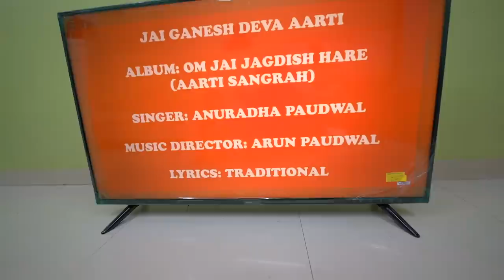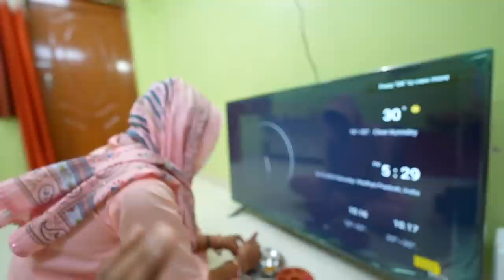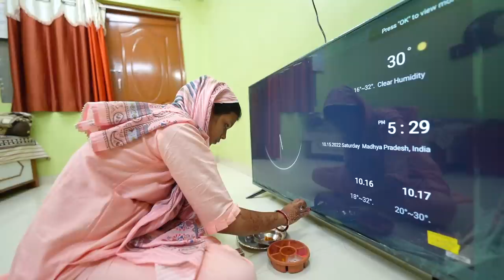Our Biggest TV 🥰 Itna Bda TV Le Aye Hum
Tv Buy Link Redmi 126 cm (50 inches) 4K